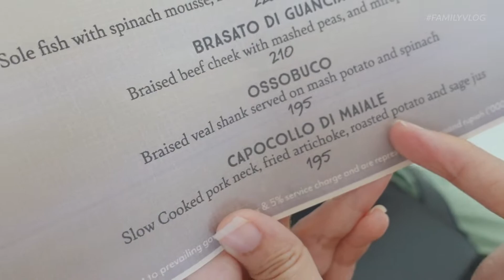DARI LUAR RUKO, DALEMNYA MEWAH !! SALE THE ITALIAN KITCHEN - BSD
lokasi
sale restaurant - the ICON BSD
gear
sony ZV1
saramonic SR M3
music
BGM president